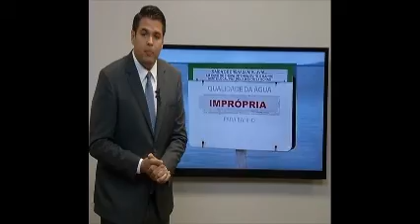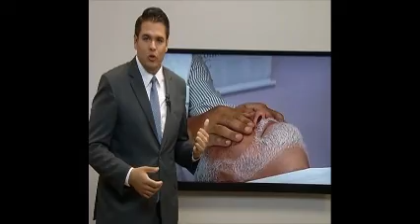REPÓRTER BAND - 16.01.2017 - SUS passará a oferecer terapias alternativas